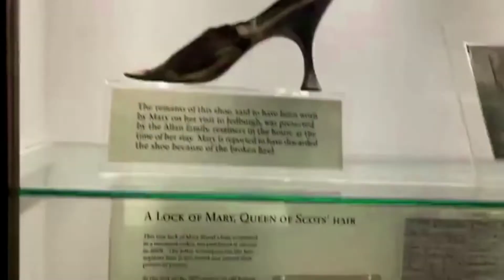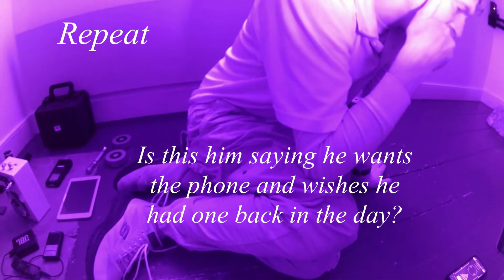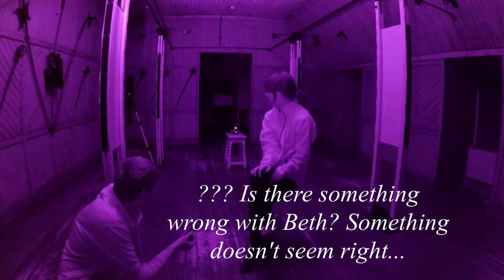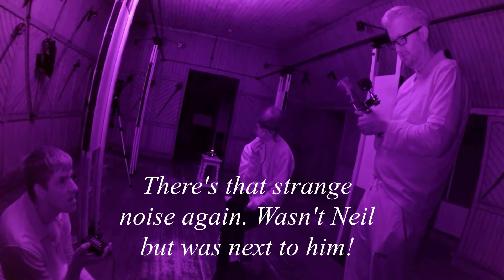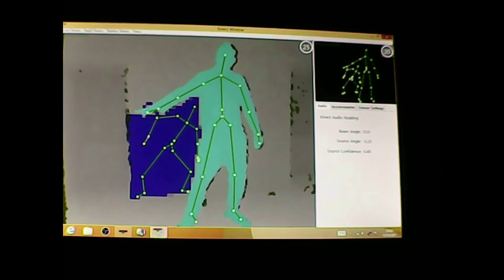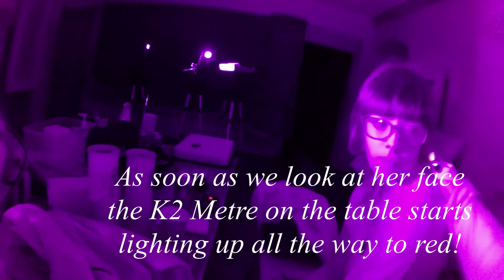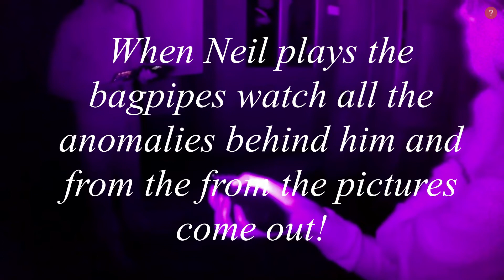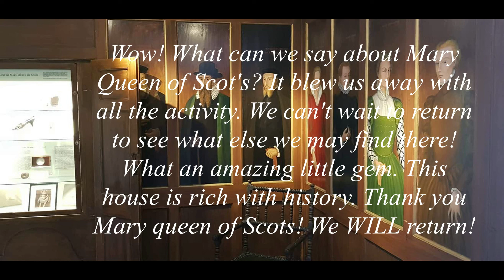Mary Queen of Scot's - in Sickness and in Death: Jedburgh's Royal Ghost Makes Contact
What an amazing place full of history! What a night. Some of the best EVP's were caught along with SO much more!